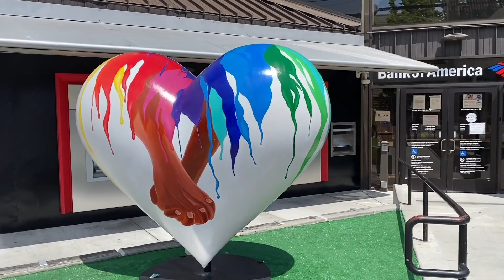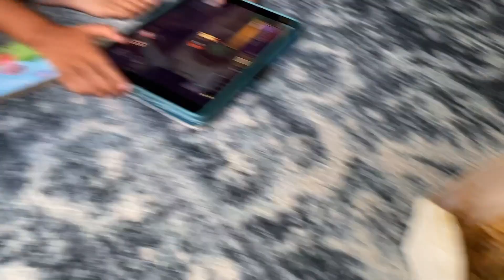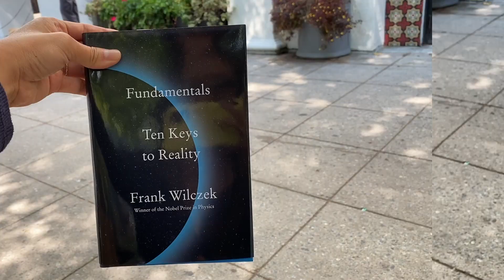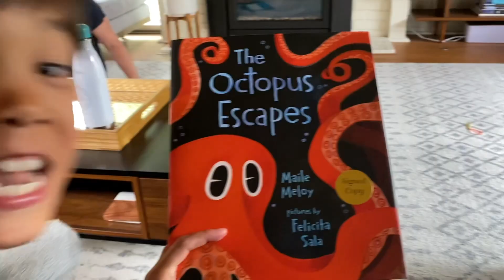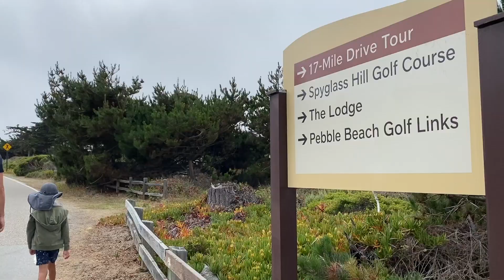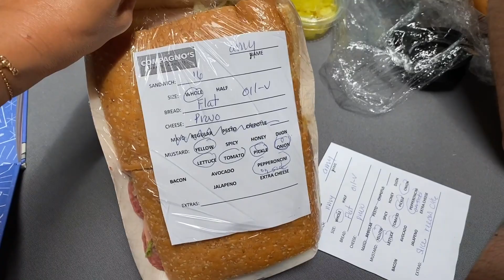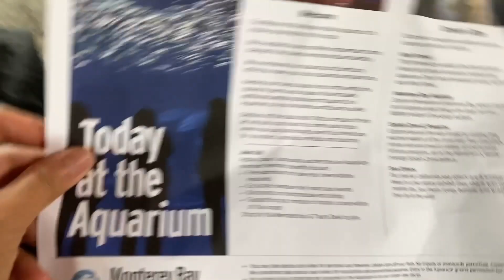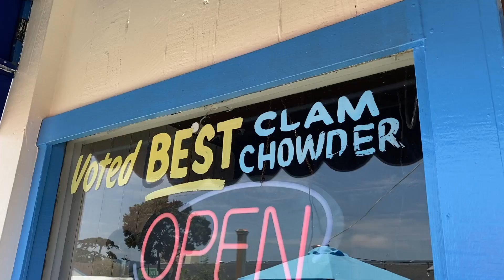California Road Trip Part I | San Fran - Monterey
Hope you feel like you took a little trip vicariously and that you take notice of the bits of joy in your life, no matter where you are!

Of course I recommend shopping local and small business whenever you can. Here are the books we got:
Things You Save in a Fire
Fundamentals - keys to reality
Debt - David Graber
The Octopus Escapes
Too Many Jacks

SHOT ON iPhone and edited with Adobe Premiere Pro

Amy Tangerine
10736 Jefferson Blvd